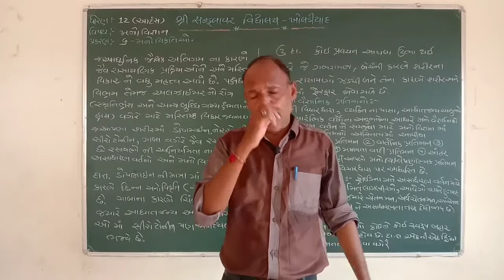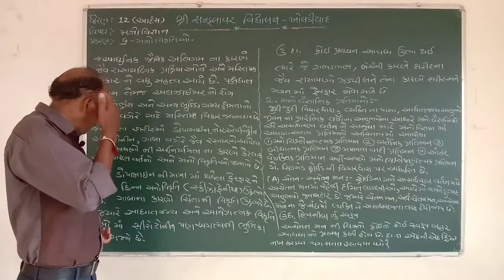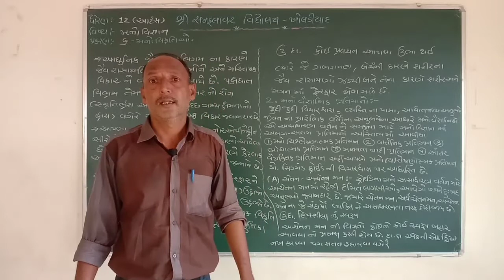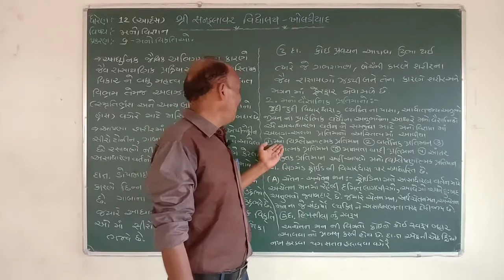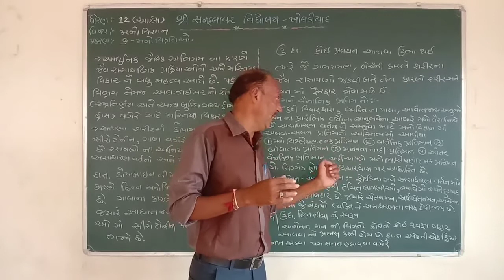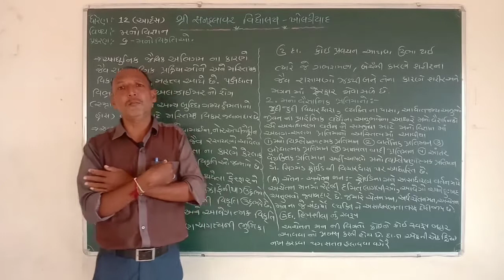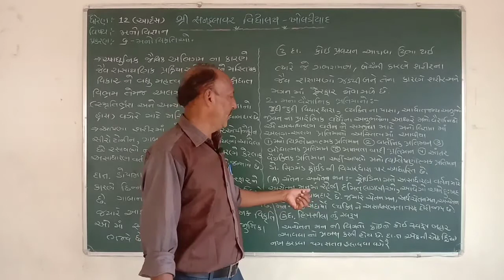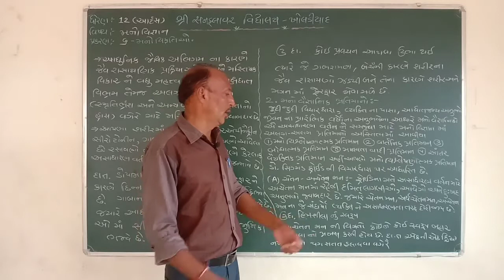ધોરણ-૧૨ | મનો વિજ્ઞાન | મનોવિકૃતીઓ, પાર્ટ-2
વોરા રાજેશસર